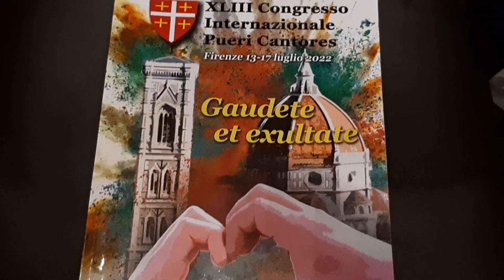43mo Raduno Internazionale dei Pueri Cantores a Firenze - cerimonia in Cattedrale 17 luglio 2022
Cerimonia conclusiva nella Cattedrale di Firenze, presieduta dal Cardinale Giuseppe Betori, Arcivescovo di Firenze del XLIII congresso internazionale ‘Pueri Cantores’ con la partecipazione di 3mila coristi che hanno eseguito tutti i canti assieme.

E' stata eseguita per la prima volta in assoluto la Missa V brevis et solennis composta dal Maestro Michele Manganelli, direttore della Cappella Musicale della Cattedrale di Firenze.

Closing ceremony in the Cathedral of Florence, presided over by Cardinal Giuseppe Betori, Archbishop of Florence of the XLIII 'Pueri Cantores' international congress with the participation of 3 thousand choristers who performed all the songs together.

The Missa V brevis et solennis composed by Maestro Michele Manganelli, director of the Musical Chapel of the Cathedral of Florence, was performed for the first time ever.
Video shooting by Franco Mariani for the weekly La Terrazza di Michelangelo.